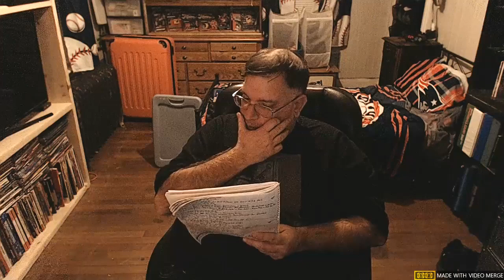Eric Lima's Shenanigans Of 1977 #198: AEW Dynamite Event Center For 11/30/2022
Final Dynamite for November 2022.